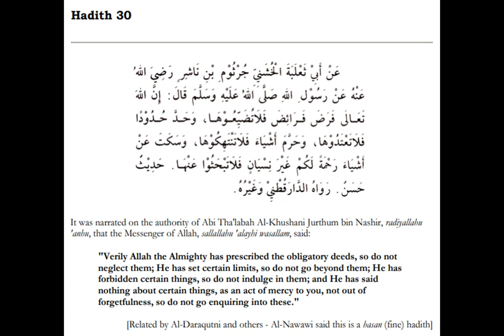40 hadith of Nawawi - Hadith 30 Repeated (Arabic & English)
Hadith number 30 of the 40 hadith of Nawawi, repeated multiple times in English & Arabic, ideal for anyone wanting to memorise this set of ahadith.